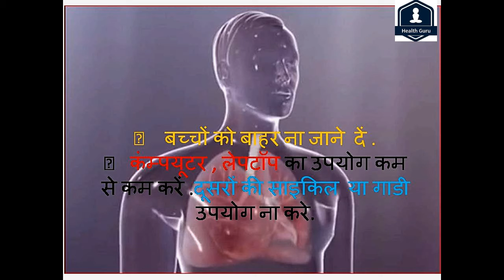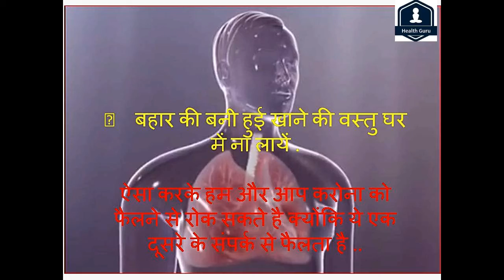Top 10 Corona Virus Safety tips in Hindi-Save Your Life -Corona Virus Safety Tips-BE Health Stay Fit